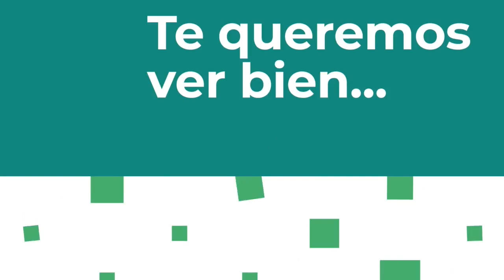¿Cómo se relacionan la OBESIDAD y la DIABETES?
En el DíaMundiaDeLaDiabetes nos acompañó el Dr. Jorge de Jesús, endocrinólogo, para aclarar todas nuestras dudas respecto a ese tema.